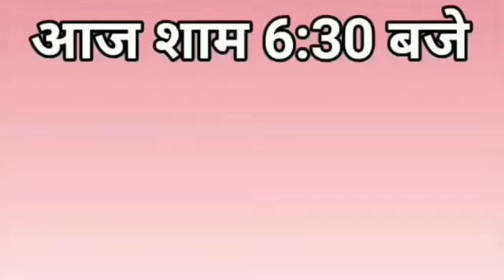21 June की मुरली, नए भाई-बहनों के लिए/ Bk Sunita didi / Today Murli / Aaj ki Murli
ओमशान्ति जी🌷,

🟡 *LIVE YOGA*
TODAY, 21JUNE (6:30pm)

🛑 *सभी भाई-बहने मिलकर करें दुखी,अशांत आत्माओं के लिए योग, आओ सारे संसार मे फैला दें सुख-शांति के वाइब्रेशन*

🟡 *ये जरूर करें* 👇
*इस लिंक को अपने लौकिक और अलौकिक परिवार में सबके साथ Share करें, आप भी बने बेहद की सेवा में हिस्सेदार*

🛑 *अगर किसी कारणवश ऊपर दिया Link ओपन नही होता है तो Youtube में टाइप करें*👇
*Gyanmoti Live Yoga*